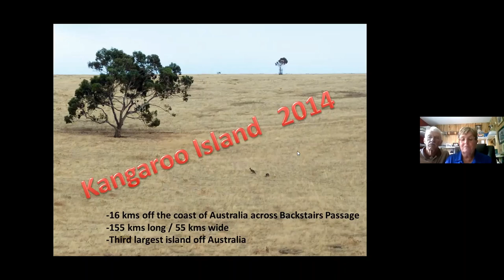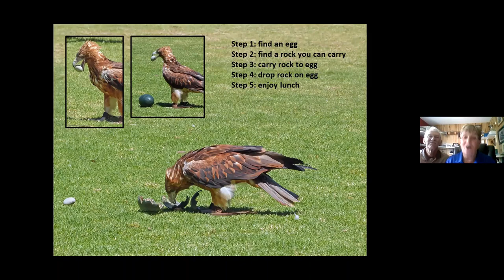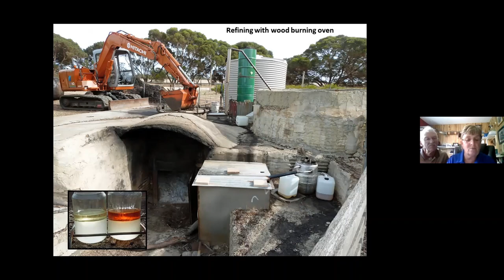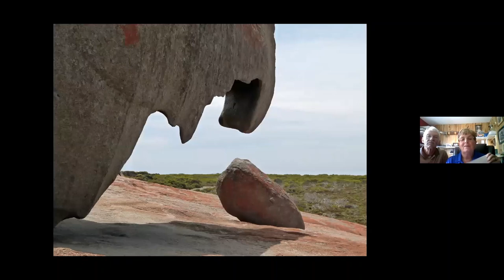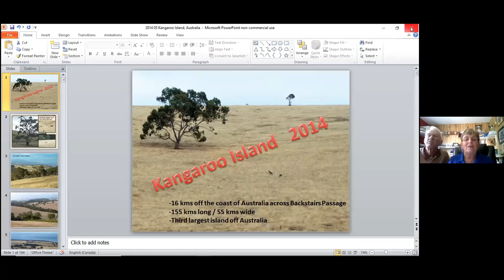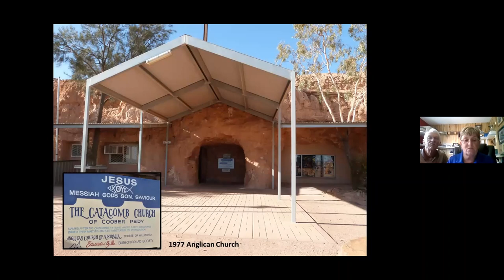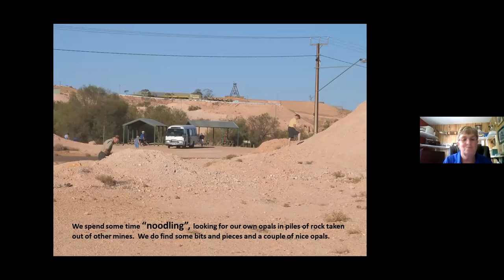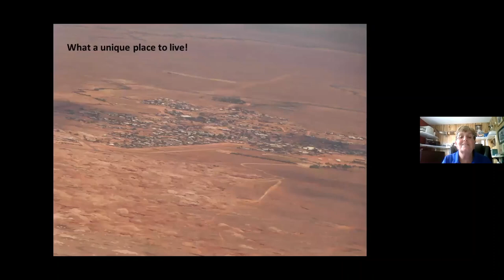Travel Memories: Australia with Brenda and Gerry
Visit Kangaroo Island, home to agriculture, wildlife and beautiful ocean scenery, and Coober Pedy, an underground town surrounded by opal mines!

About Travel Memories: Every month, Red Deer Public Library invites guest speakers from our community to talk about their travel adventures. For more library programs and events, visit rdpl.org.